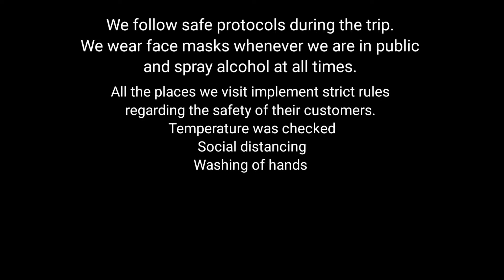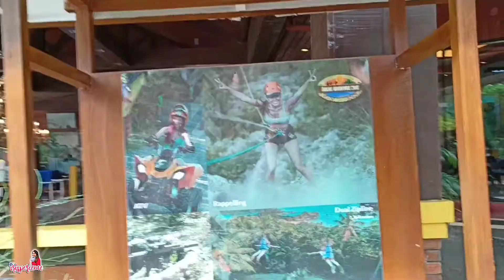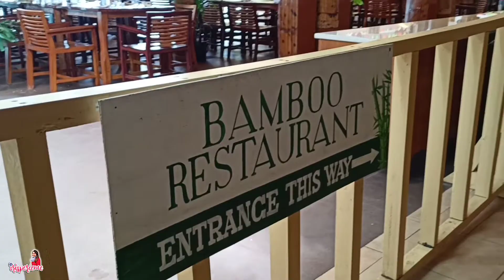Holy Week Trip 2021 (PART 3): DAKAK PARK & BEACH RESORT by irisperience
Heyya! This is now the Part 3 of our Holy Week Trip 2021. We went to Dakak Beach because we really miss the water 💦 and we know that the kids will really enjoy this.